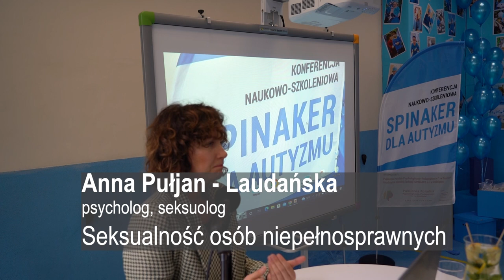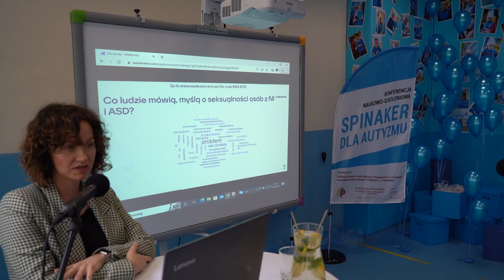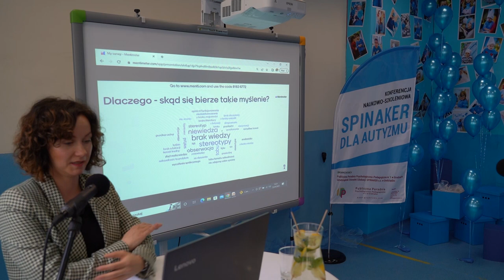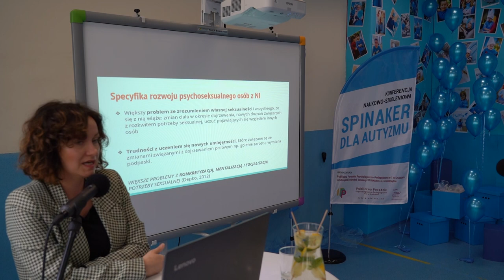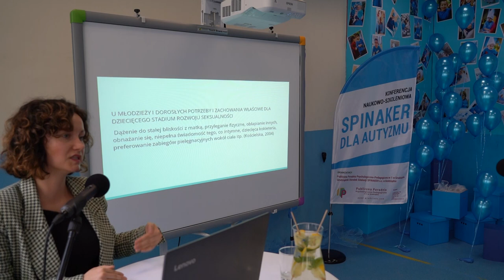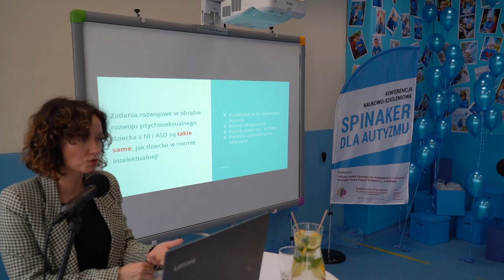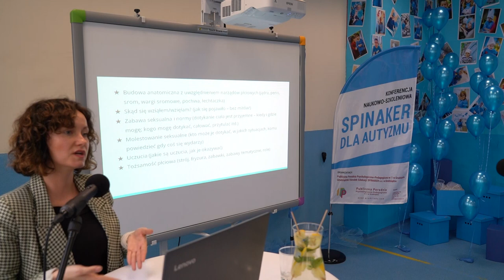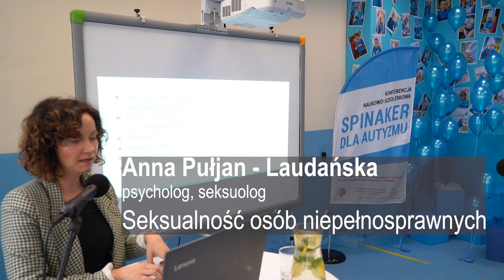25.04.2023 - Seksualność osób niepełnosprawnych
Seksualność osób niepełnosprawnych - Anna Pułjan -Laudańska - psycholog, seksuolog. Grudziądzka konferencja naukowo - szkoleniowa poświęcona tematyce zaburzeń ze spektrum autyzmu dla rodziców oraz nauczycieli województwa kujawsko - pomorskiego oraz uczestników realizowanego projektu "Szkolenia i doradztwo dla kadr poradnictwa psychologiczno - pedagogicznego" IV EDYCJA Spinakera Spinaker dla Autyzmu.